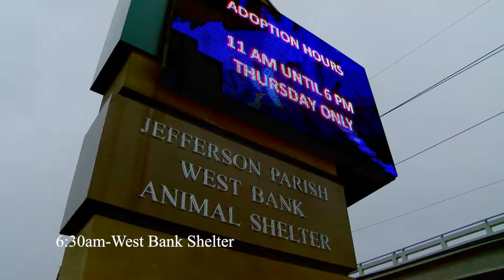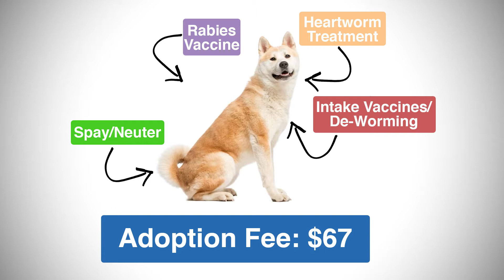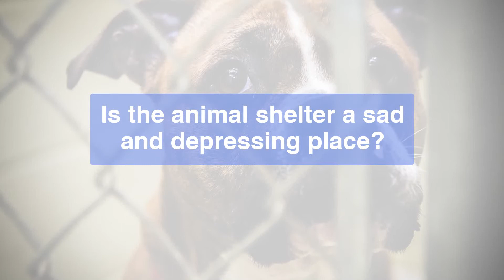Jefferson Parish Animal Shelter Informational Video